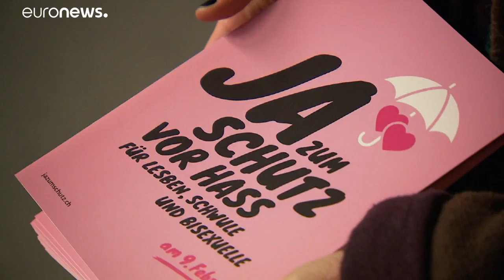Suisse : la loi anti-homophobie validée, 63 % l'approuvent par référendum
63 % des Suisses approuvent par référendum une loi anti-homophobie qui élargit la législation en matière de lutte contre les discriminations et les appels à la haine raciale.…